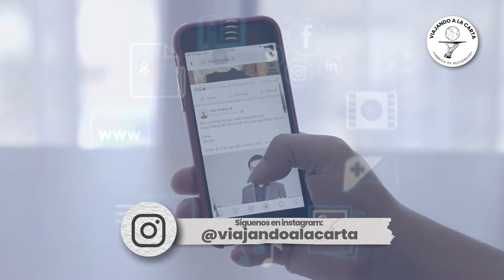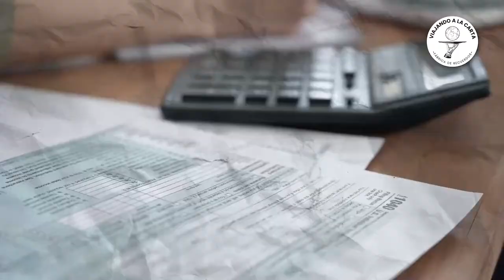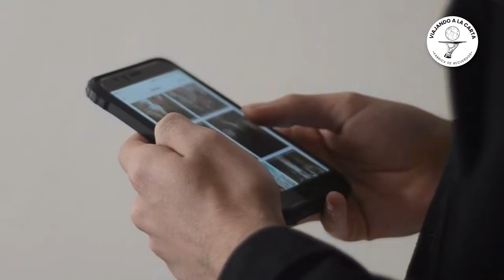USAR EN TU VIAJE: ROAMING O SIM - ANALIZA NUESTRA RECOMENDACIÓN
La pregunta es simple: ¿pago roaming de voz o datos, o compro un plan por fuera del país con una nueva tarjeta SIM?.
En Viajando a la carta te explicamos qué es lo más conveniente.